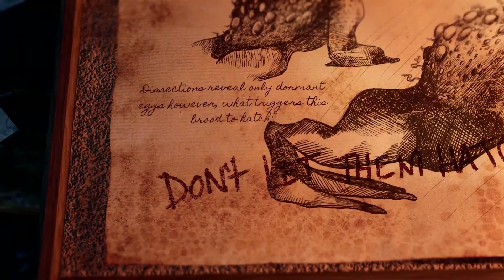The Chant - Official Story Trailer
Check out the terrifying trailer for The Chant to learn more about the story, see nightmarish creatures, and more from this upcoming third-person horror action-adventure game.

When a ritualistic chant on Glory Island goes wrong, a visiting group's negative energy unleashes a dimension of cosmic terror called the Gloom. To survive the Gloom, you must uncover a cultish mystery spanning both past and present, as the other group members slowly go mad from a host of parasitic creatures.

The Chant launches on PlayStation 5, Xbox Series X/S, and PC in 2022.